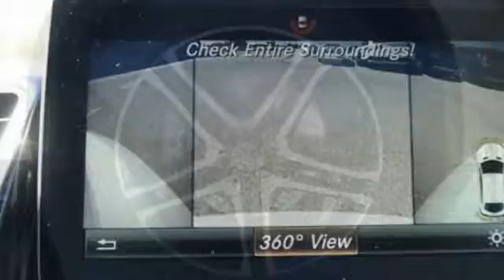New 2017 Mercedes-Benz GLE Miami FL Coral Gables, FL HA059070 - SOLD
Year: 2017
Make: Mercedes-Benz
Model: GLE
Trim: AMG GLE43
Engine: 6 Cyl. 3.0 L
Transmission: Automatic
Color: POL_WHT
Interior: Black
Stock #: HA059070
VIN: 4JGED6EB5HA059070

Address:
300 Almeria Avenue